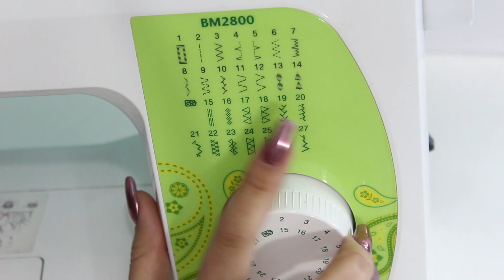LO QUE TIENES QUE SABER "SOBRE LAS MAQUINAS CASERAS"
Chicas les tengo este video donde les explico sobre las maquinas caseras
espero y les puede aclarar sus dudas ❤🧵✂
y si tienen problemas con su maquina me pueden escribir y con gusto se las aclaro

Si te gusto este contenido regálame un like 👍 y etiqueta a alguna amiga que le pueda servir❤️